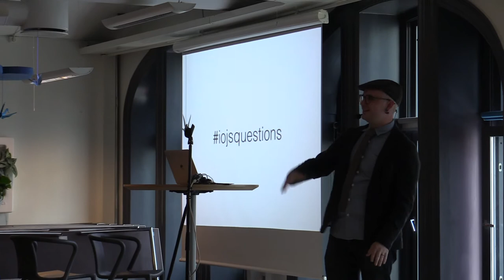10 Questions/Answers about io js and The Node Foundation - Mikeal Rogers - Oneshot Oslo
10 Questions/Answers about io js and The Node Foundation presented by Mikeal Rogers at NodeConf Oneshot Oslo, May 23rd 2015